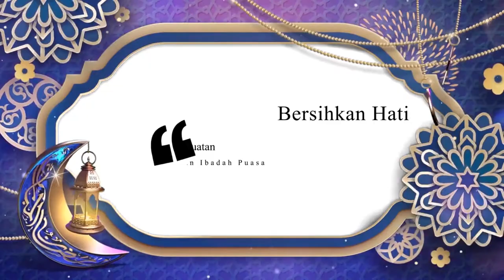Ribuan Santri Al Ittihad Dipulangkan Lebih Awal II Pernak Pernik Ramadan II CIREKS TV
Ribuan santri Pondok Pesantren Al-Ittihad, Kabupaten Cianjur, dipulangkan secara serentak setelah adanya perpanjangan masa larangan mudik lebaran.

Diketahui jumlah santri di pesantren tersebut sebanyak 3.265 santri.

Humas Pondok Pesantren Al-Ittihad, Wandi Ruswanur, mengatakan, jadwal kepulangan tersebut akan dilakukan hari ini dan besok hari.

"Kita lakukan dua hari. Hari ini ada seribuan yang dipulangkan. Sisanya besok hari," ujarnya, Jumat (23/4/2021).

Untuk hari ini yang dipulangkan merupakan santri dari wilayah Luar Jawa dan luar Pulau.

"Untuk hari ini yang jauh dulu seperti luar Jawa dan luar Pulau. Untuk wilayah Jawa besok hari," ungkpanya.

Dia mengaku sebelumnya para santri tersebut akan dipulangkan pada 2 Mei 2021. Namun setelah adanya perpanjangan masa larangan mudik lebaran pihaknya terpaksa memulangkan santri secara serentak.

Menurut Wandi, kepulangan santri dilakukan setelah pihaknya berkoordinaso dengan Polsek setempat dan Polres Cianjur.

"Awalnya kita pulangkan 2 Mei. Namun karena perpanjangan larangan mudik kita lakukan sekarang," katanya.